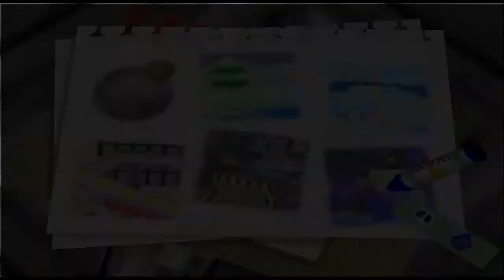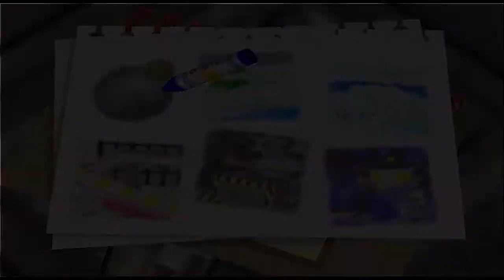Kirby 64: The Crystal Shards - Part 11: Snow Ball Star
Leaving the prehistoric era, we move on to the ice cold world of shiver star!